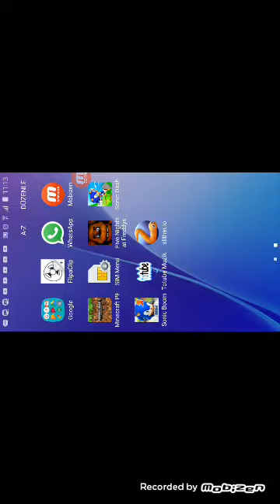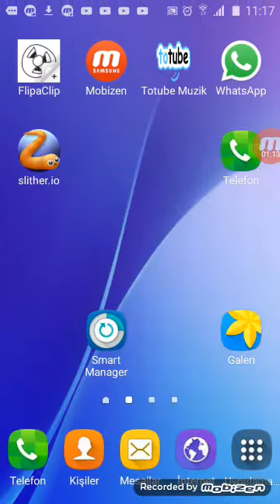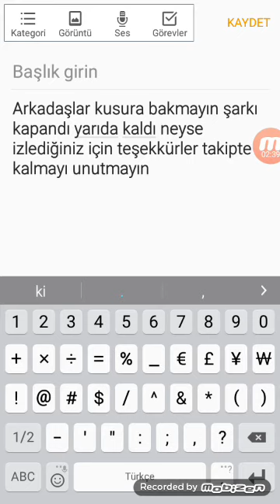(Taklaya geldim) Slither.io şarkılı video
Arkadaşlar şarkı yarıda kaldı kusura bakmayın